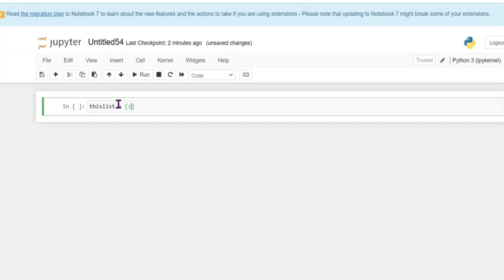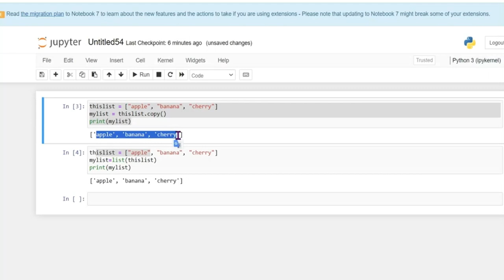Lecture 27 copy list